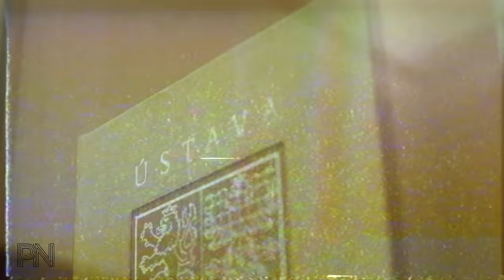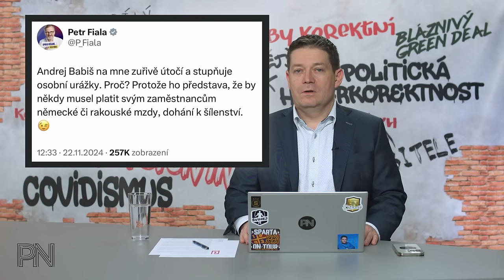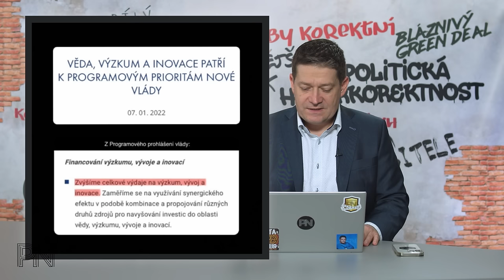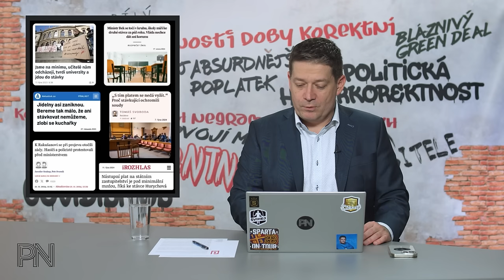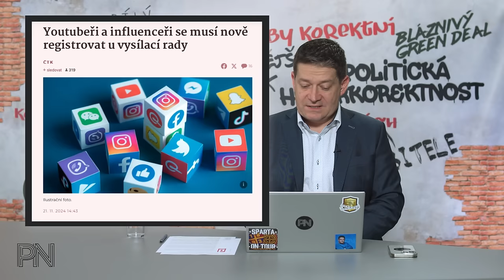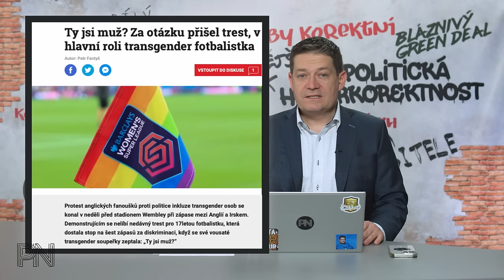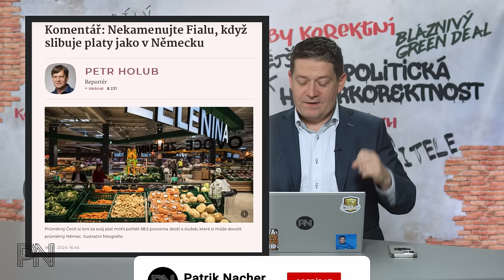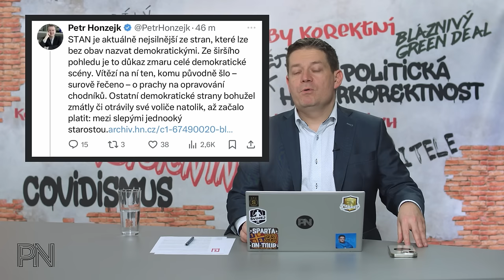Dvojí metr #151: Vláda plní plán na 93%. Evidence youtuberů. Vousatá fotbalistka. Nedemokraté a lůza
Kapitoly
0:00 Úvod

0:53 Novinky z politiky

10:33 Ochrana spotřebitele

17:14 Politická korektnost

20:51 Dvojí metr

24:19 Zajímavé komentáře na sociálních sítích